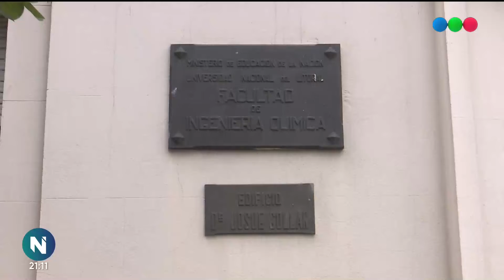Se realizó una remodelación en la bibloteca de la Facultad de Ingeniería Química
La Universidad Nacional del Litoral sigue adelante con su plan de poner en valor sus biblotecas estudiantiles. En esta remodelación para la FIQ se invirtieron más de $13 millones.